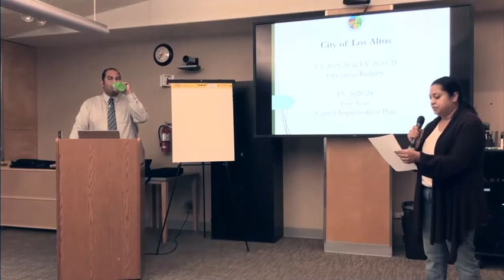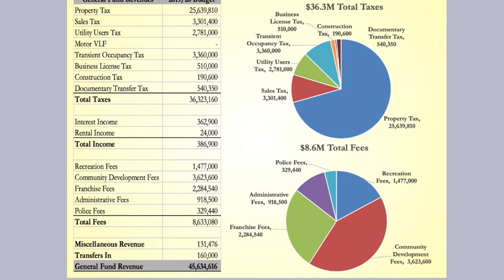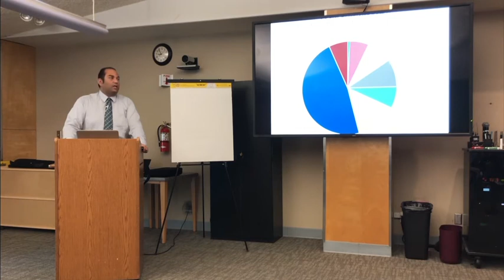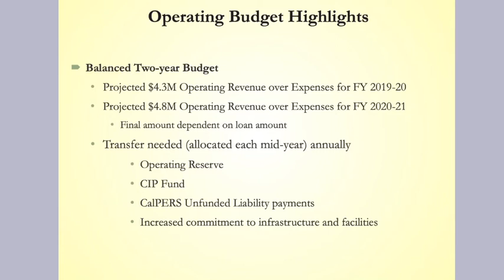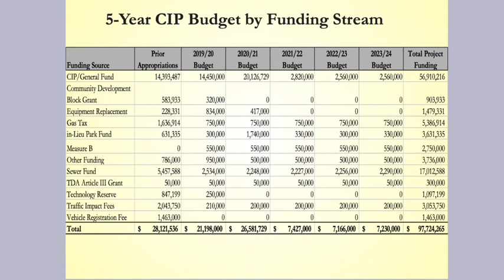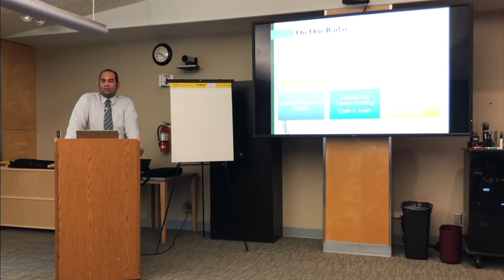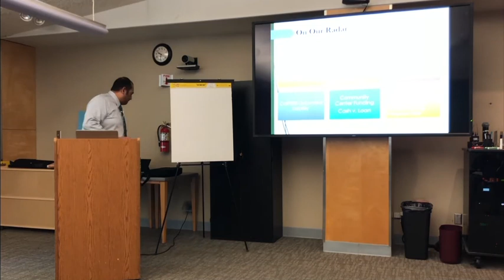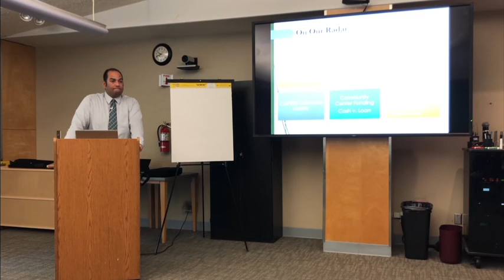Los Altos Finances with Sharif Etman 11 22 19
A presentation by Los Altos Administrative Services Director, Sharif Etman.

The presentation will address the following points:

    Overview of city budget
    Key priorities for 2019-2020 year
    How departments are funded (fees, taxes, grants, service fees)
    Any specific pain points/shortfalls on the horizon?

Sharif Etman has served as the City of Los Altos' Administrative Services Director for the last 3 years.  He is in charge of the Finance, Human Resources and Information Technology Departments.  Sharif came to Los Altos from the City of Campbell, where he served as the Finance Manager since 2014. Prior to his time in Campbell, Etman served as Director of Financial Services at San Mateo County's Human Services Agency from 2007 to 2012, overseeing an annual budget of more than $220 million.  Sharif has also served as Executive Director and Chief Financial Officer for a children's home and as a Financial Analyst for various hospitals.  He holds a bachelor's degree in Health Care Management and an Executive MBA from Saint Mary's College.  He is a resident of San Jose and has two young boys.